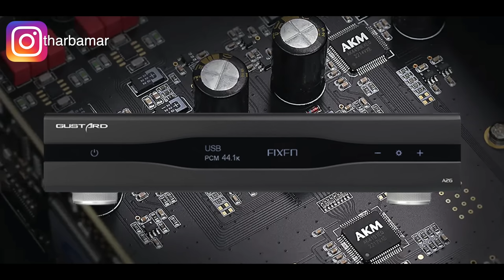Gustard A26 World Premiere, Favorite DAC of 2022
Gustard A26 DAC ⭐️ ⭐️ ⭐️ ⭐️ ⭐️
Price: 1500USD (Dec, 2022)

Pros: Sound Quality, Features, 99% Perfect.
Cons: A Little More Air in Highs (Just Nitpicking)

Sound Stage: ⭐️ ⭐️ ⭐️ ⭐️ ⭐️
Stereo Image: ⭐️ ⭐️ ⭐️⭐️ ⭐️
Highs: ⭐️ ⭐️ ⭐️ ⭐️ ⭐️
Midrange: ⭐️ ⭐️ ⭐️ ⭐️⭐️
Bass: ⭐️ ⭐️ ⭐️ ⭐️ ⭐️
Build Quality: ⭐️ ⭐️ ⭐️ ⭐️ ⭐️
Price: ⭐️ ⭐️ ⭐️ ⭐️ ⭐️

(All Rating is based on price and performance using USB, Optical & i2S inputs with XLR & RCA Outs)

Sound Sample with;
Pioneer TAD S-1EX Speakers:(Discontinued)
Denon PMA-SX11 Integrated Amplifier
Sony HAP-Z1ES
Oyaide Neo Class A USB Cable
Viborg VM80 AC Power Distributor
iFi Nova AC Cable
iFi Super Nova AC Cable

Hey!
Only Option To Listen YouTube Sound Demo is with good headphones, not your favorite sound system because listening to two rooms at once is not a good thing, no matter how good your sound system is.,

Closest to listen my sound sample is with

If you use these links above to purchase any items from Amazon or eBay(No Extra Cost To You), I get a small percentage which help support my work and helps me keep going.

Video Timeline:
0:00 A26
1:19 Touch Screen Menu
4:23 Best Gustard Yet
5:16 Paring
6:12 Streaming
6:55 Listening
16:53 Great Buy
18:05 What is Great DAC?
19:19 Sound Sample